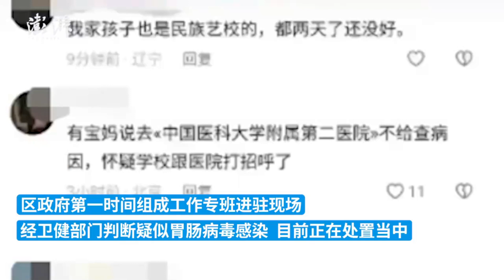沈阳皇姑区一幼儿园17名幼儿腹泻呕吐 官方：疑似胃肠病毒感染